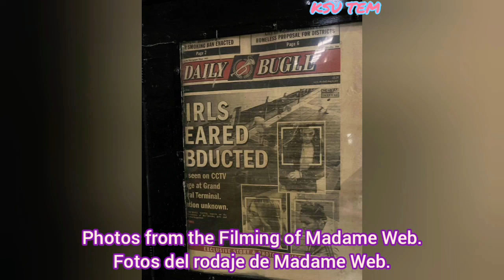😍 NEW! DAKOTA JOHNSON - NY + 60 Of The Most Beautiful Photos From The Set Of "Madame Web" 💜💓💜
💗 In this video, new photos of Dakota in New York + 60 of the most beautiful photos from the set of "Madame Web". 💜💙💜 Enjoy viewing everyone!